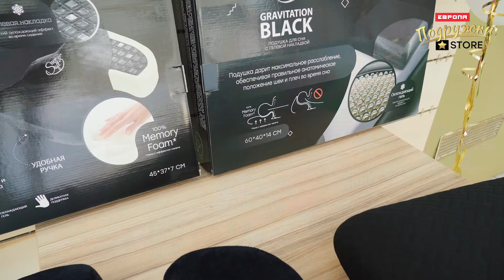Здоровая спина это возможно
Виталий Удодов расскажет вам как сохранить здоровье спины. И что полезно для вашей осанки.